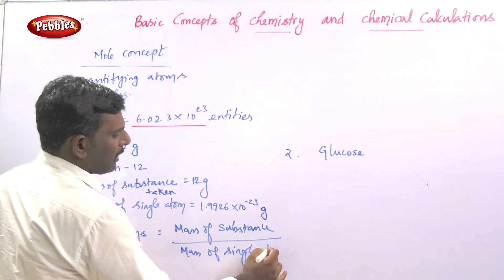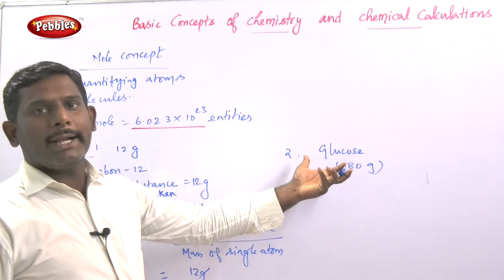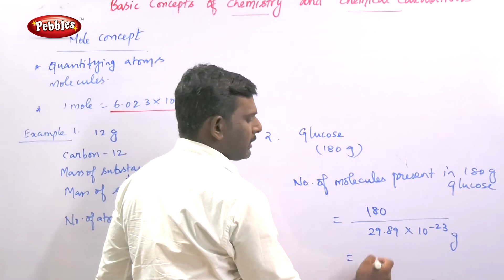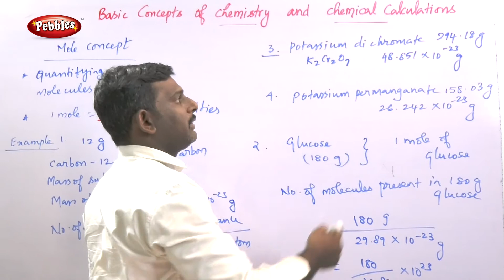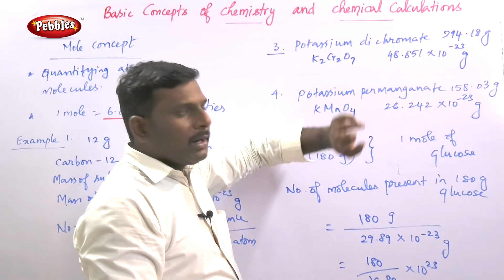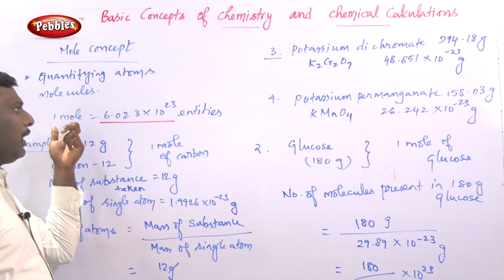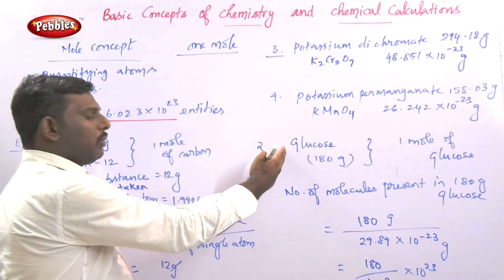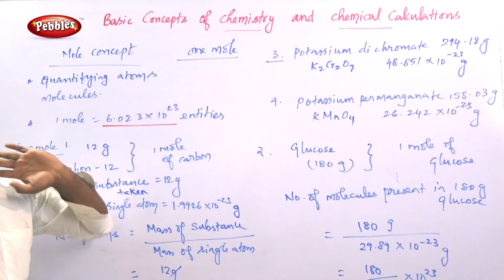Mole Concept || Basic Concepts of Chemistry || Chemistry (New Syllabus) || TN 11th Std Chemistry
Mole Concept || Basic Concepts of Chemistry || TN 11th Std Chemistry (New Syllabus)

1.Basic Concepts of Chemistry and Chemical Calculations
2.Quantum Mechanical Model of Atom
3.Periodic Classification Of Elements
4.Hydrogen
5.Alkali and Alkaline Earth Metals
6.Gaseous State
7.Thermodynamics